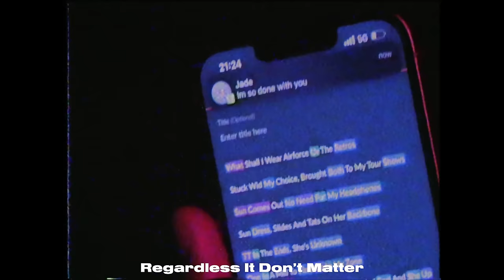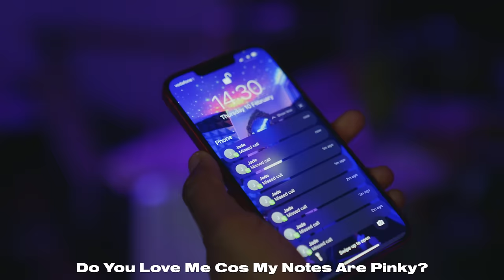SwitchOTR - Sound Fair? (Music Video)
Prod. Silent Syndicate x Jah & Fangio